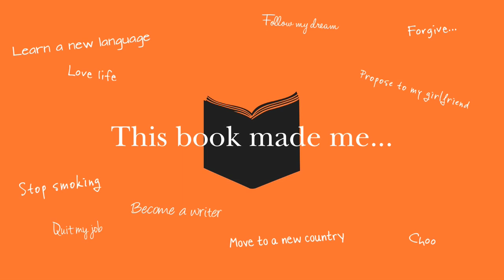The Book That Made Me...Ben Fountain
"Not a whole lot happened. And yet everything seems to happen...Reading Hemingway, it's as if everything snapped into focus"

Ben Fountain waxes lyrical on Hemigway's sparse writing style, and how it inspired him to become a writer himself...

Tell us about the book that made you...

You can tell your story in The Book That Made Me...

You can find books by Ernest Hemingway at your local Waterstones bookshop

Alternatively, check the book's availability and Reserve & Collect it within hours